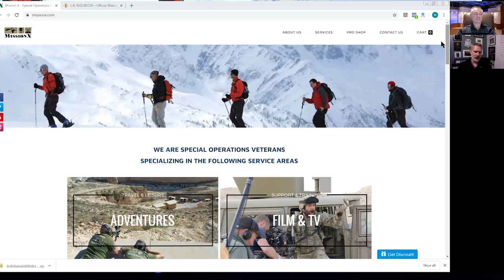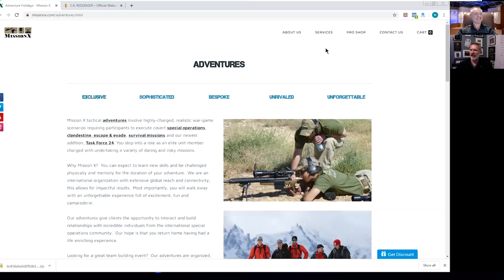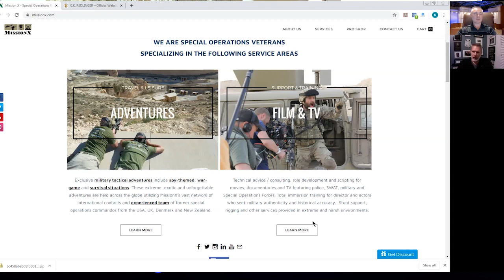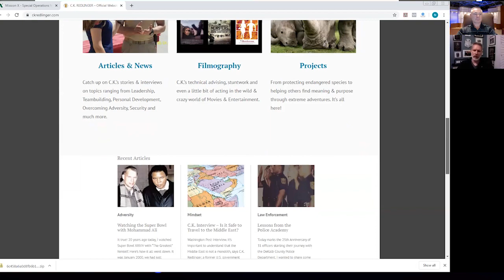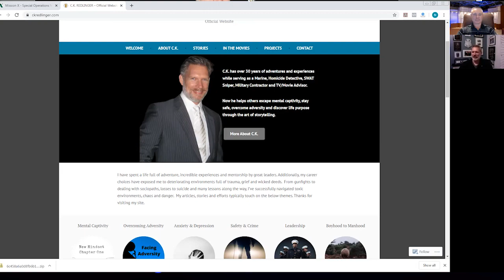Safety Talk #42 – Safety & security with CK Redlinger of Mission X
International security professional CK Redlinger talks about his 30 years of adventures and experiences while serving as a Marine, Homicide Detective, Military Contractor, Mission X Team member and TV/Movie Advisor. CK's unique experiences have ranged from investigating the Sheriff-Elect Derwin Brown Assassination to enduring the protracted months long battle in Maysan Province, Iraq which was chronicled in the book, "Sniper One".